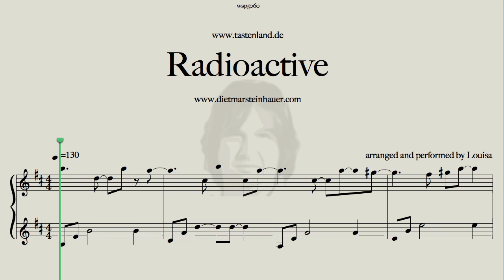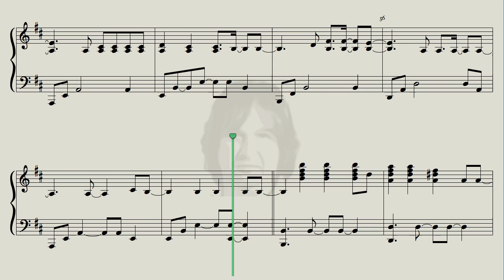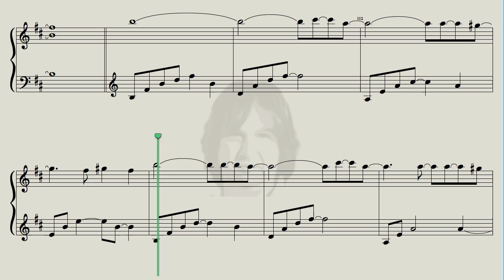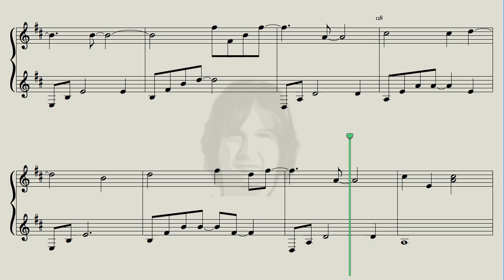Radioactive - Smooth Piano Version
Here is "Radioactive" for you in a wonderful smooth Version arranged and performed by Louisa.